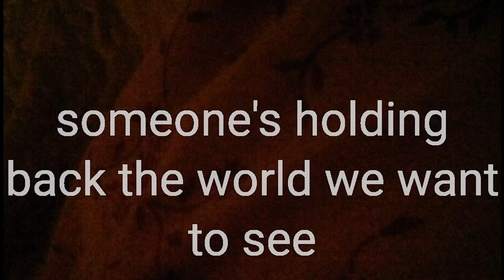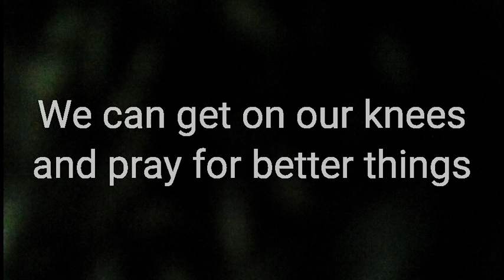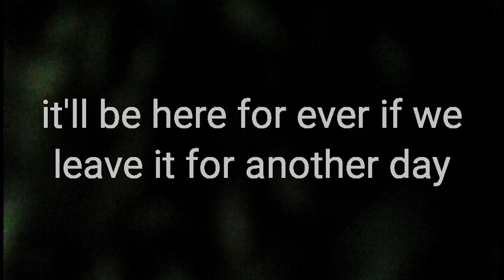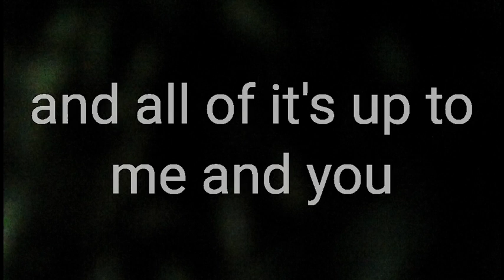'Revolution' (with lyrics) by Dave Palmley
Revolution. music and lyrics by Dave Palmley. We all know it's time to make a change. for the sake of the planet. and we're ready to begin.

At the age of 15 and thanks to having a newspaper round, I bought my first guitar...some kind of copy of an electric guitar. it was cheap looking and nasty but cost quite a lot back then (1971) I was so passionate about the guitar and music generally, that I never put the thing down and at the age of 19 started playing in a band. Since then, I've played in many band formats from Country to Pop to Rock to Folk. When I wasn't performing I was creating. I just loved writing songs and eventually when it became less expensive, recording. starting with a 4 track cassette recorder, an Atari computer and a midi synth.
Now I've reached retirement age I thought I would put up on YouTube various recordings of my songs over the years. I would like to ask permission from the others who were involved with these recordings (if any) but I don't know where they are!. they should drop me a line if they have any problems with it and I will remove it. Some recordings are home studio demos and others in a studio.